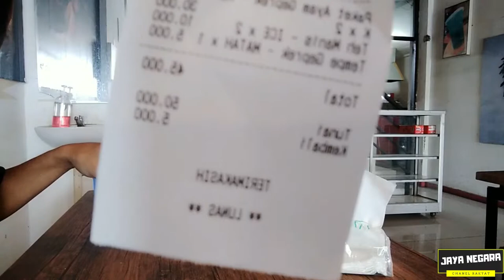Makan banyak | TUTORIAL MAKAN KELAPARAN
Cara makan yang baik dan benar itu saat benar benar Lapar.. berikut tutorialnya gan, saksikan saja..
Video ini menjadi bukti bahwa makanan itu enak atau tidaknya.. yang mau tau lokasi makan detailnya komen aja